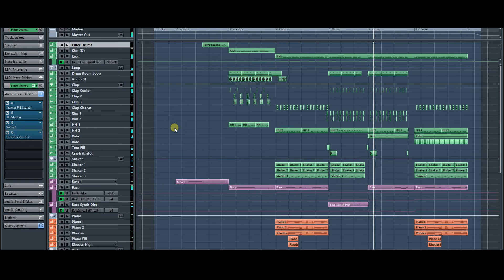DeConstructed: Jack Garratt - Breathe Life Teil 1 | german/deutsch | Sound & Recording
Weitere Erklärungen und auch die passenden Soundfiles zum Downloaden und dran arbeiten findest du auf unserer Homepage: